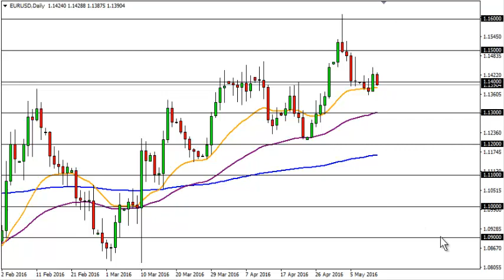12/05/2016 - Euro, tendencia alcista a mediano plazo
✅ Pruebe las estrategias de negociación en una cuenta de demostración gratuita en tiempo real 12/05/2016 - Euro, tendencia alcista a mediano plazo 👉 Siga nuestro análisis económico y financiero diario